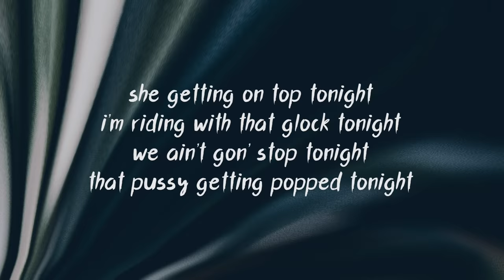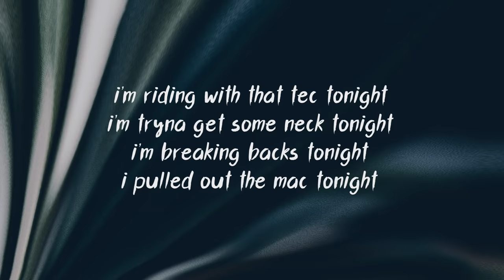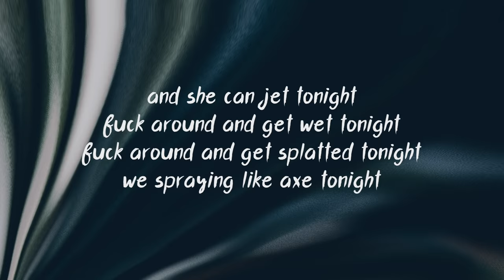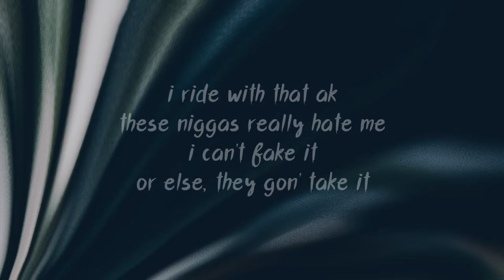SahBabii - Tonight (Lyrics)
The complete, correct lyrics and visuals for SahBabii's new single 'Tonight'.

and be the first to hear my next upload!

If you read this, comment "Purple Ape"

Lyrics:
Yeah, she want a squid tonight (oh yeah)
That booty look big tonight (oh yeah)
I'm riding with that SIG tonight (oh yeah)
That dick gon' fit tonight (oh yeah)
It's a sick night (oh yeah)
Nigga, get left (oh yeah)
This bitch gon' get right

I'm tryna make babies (oh yeah)
I'm riding off safety (oh yeah)
Diamonds ain't safe bae (oh yeah)
They tryna slay me (slay me)
I ride with that AK (AK)
These niggas really hate me (hate me)
I can't fake it (fake it)
Or else, they gon' take it (take it)

We gon' wipe his ass (wipe it)
Like a baby
Tryna play crazy, I'll show you crazy
Ooh
She getting on top tonight (yeah)
I'm riding with that Glock tonight (yeah)
We ain't gon' stop tonight (yeah)
That pussy getting popped tonight
You gon' need a vet tonight
I'm eating that cat tonight
You need a hat tonight
I'm pulling that hair tonight (yeah)

I brought the AK (AK)

They tryna take it
Yeah

©️ Please get in contact with me if you
represent an artist/label and have an issue with this upload.
I will remove it immediately as my only intention is
to provide people with a lyric video for their favourite music.